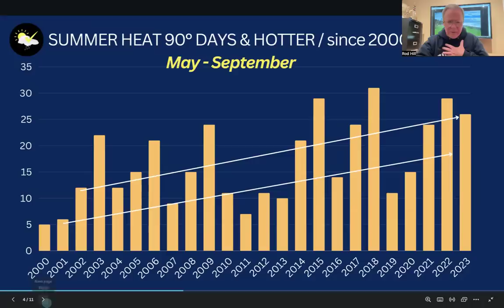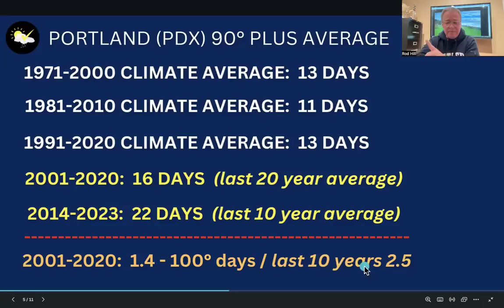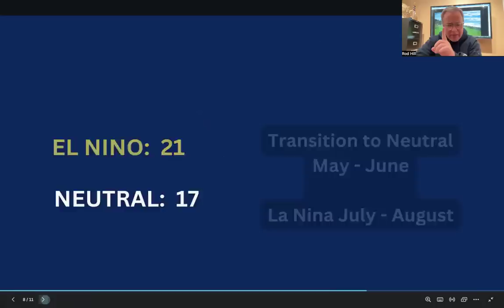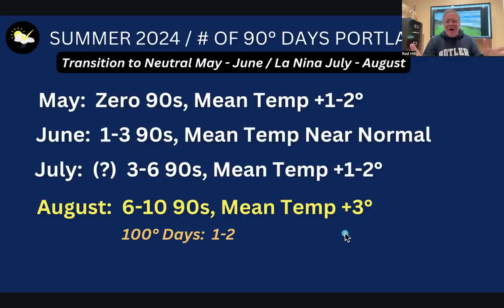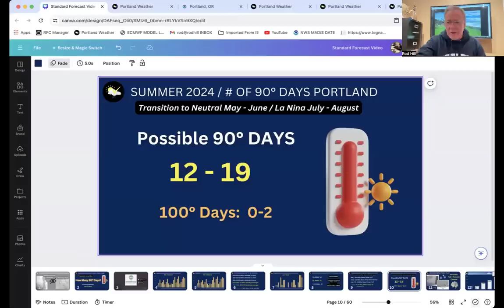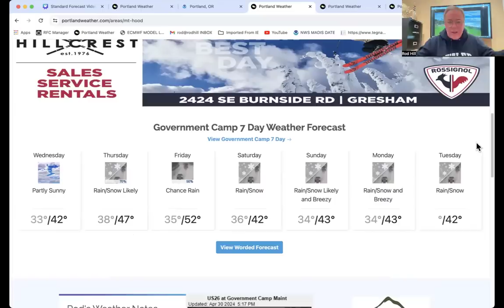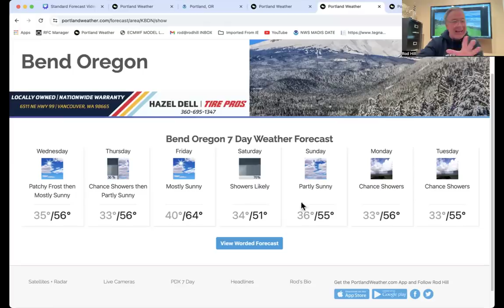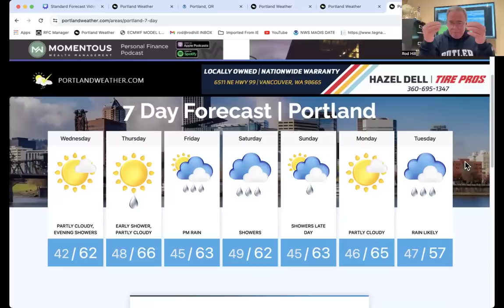Portland Weather Summer Outlook by Rod Hill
Local weather for Portland Oregon and Pacific Northwest region from local meteorologist Rod Hill.  This video focus is on my Summer Outlook, projecting the number of 90 and 100 degrees from May - September.  I cover historic trends and discuss reasoning for my outlook.  The 2nd half of the video updates the forecast on this April 30th into May 1st.  Portland's 7day is updated.